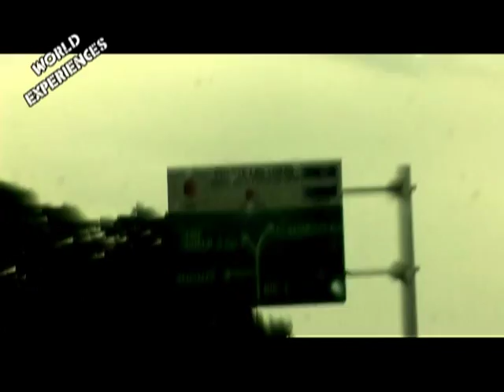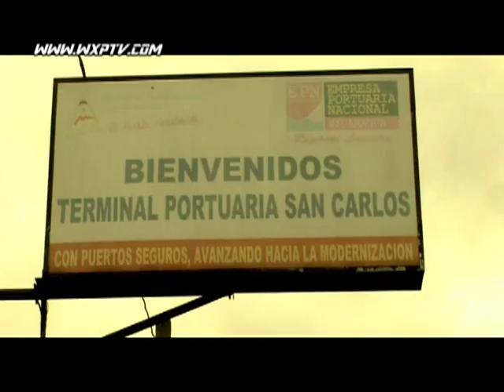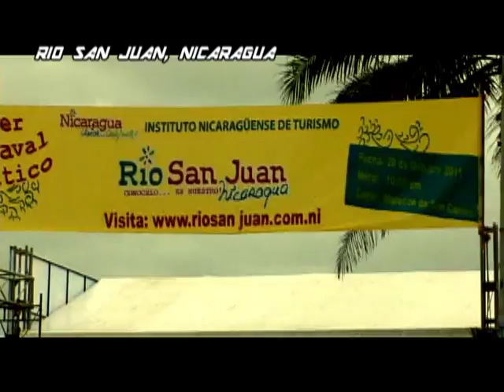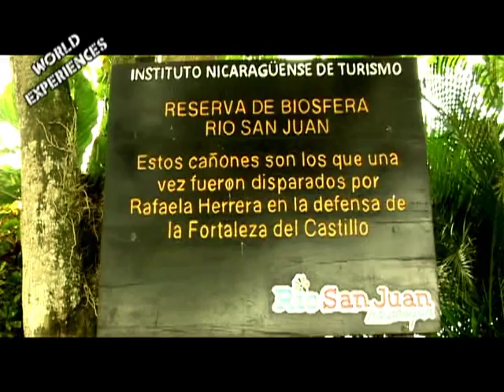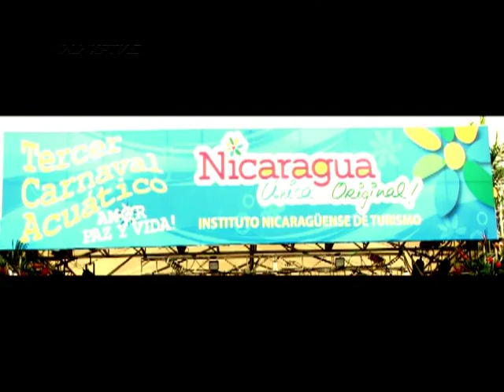Nicaragua, 3er Carnaval Acuatico Rio San Juan, "World Experiences"